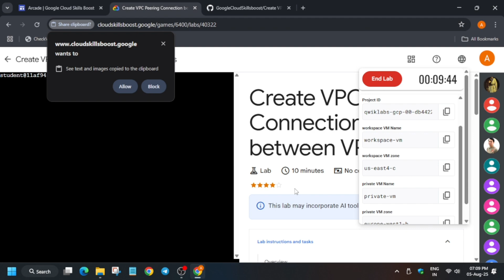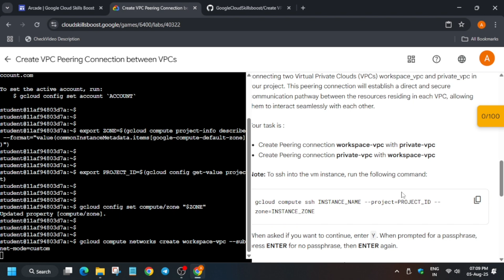Create VPC Peering Connection between VPCs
🔗 Join the Journey:
📚 Learning Resources

🔍 Common Queries
qwiklabs
arcade facilitator